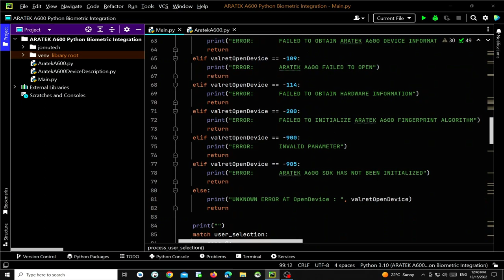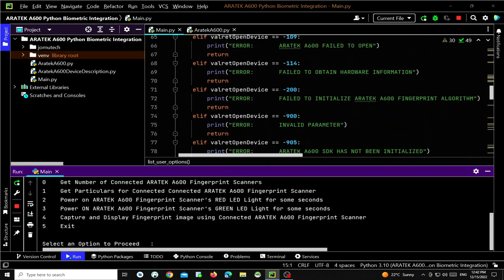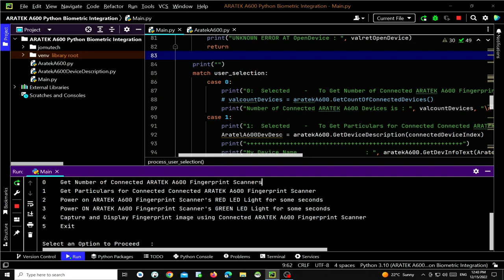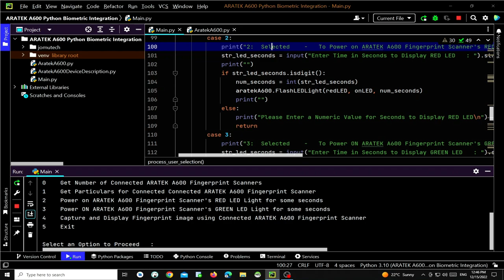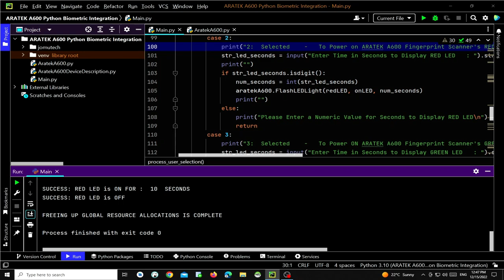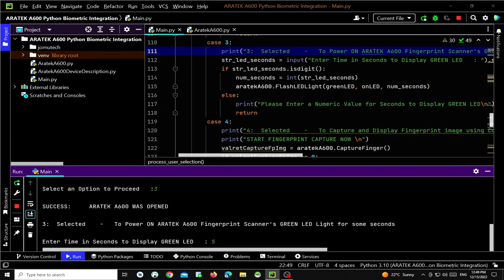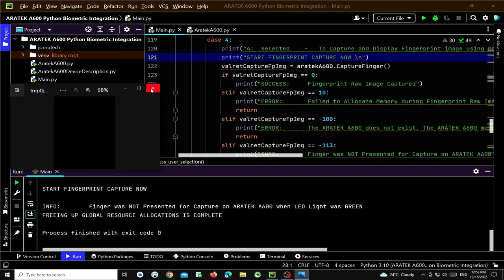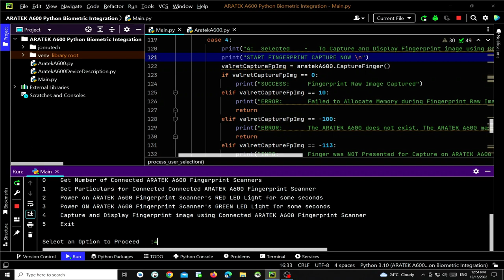Python Biometric Integration DEMO - PART 1 for Fingerprint Image Capture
This is a Video DEMO for Fingerprint Registration in Python Biometric Integration using @aratek-biometrics A600 Fingerprint Scanner.

Chapters:
00:05 Preview
00:30 ARATEK A600 Python Biometric Integration DEMO Starts now
00:43 Launching PyCharm IDE
00:50 Part of ARATEK A600 Python Biometric Integration Application's Code
01:40 User Selection Menu for interacting with ARATEK A600 Scanner in Python
01:50 Running ARATEK A600 Python Biometric Integration Application
03:15 Getting Number of Connected ARATEK A600 Scanner Devices
04:10 Getting ARATEK A600 Device Properties
05:45 Turning on ARATEK A600 Scanner's RED LED Light
07:40 Turning on ARATEK A600 Scanner's GREEN LED Light
09:40 No Fingerprint image is Displayed because no Finger was presented on ARATEK A600 Scanner
10:35 Fingerprint image is Displayed after a Successful Finger Capture

Joseph Mwema
Software Engineer
Jomutech Systems